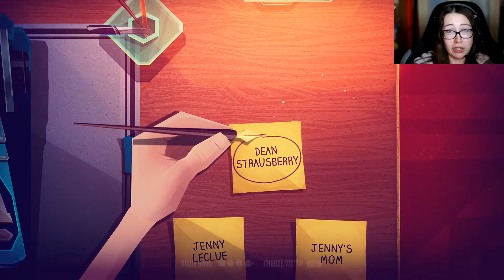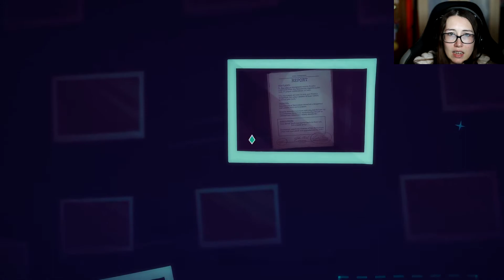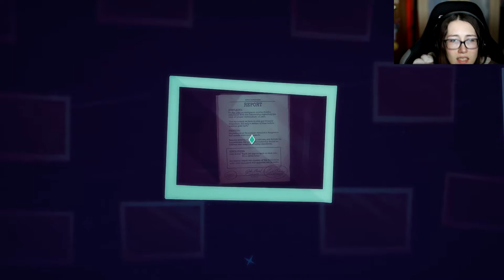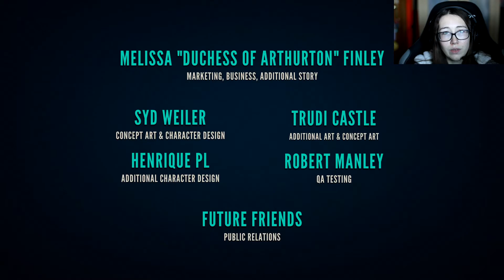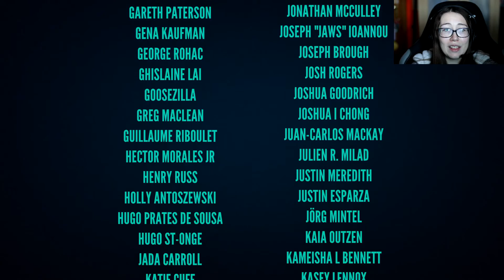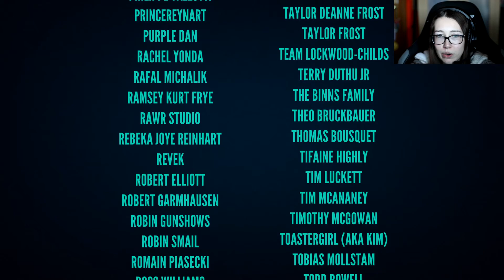The One That Came Unexpected (Jenny LeClue - END)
Welcome to the final Episode if Jenny LeClue! Or is it? Arthur left us with a lot of mysteries to solve. Who is the council of three? who is the Man in Black? What is all that talk about the City that vanished?! Will all be finally revealed? Let's see...